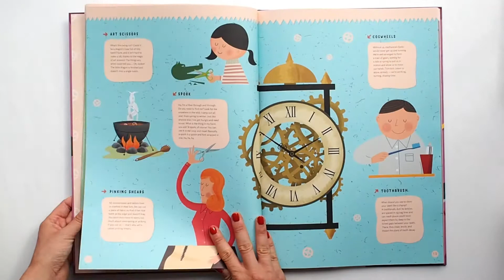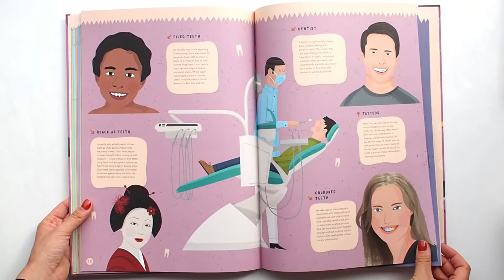All that Bites with or without Teeth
Written by Štěpánka Sekaninová
Illustrated by Tomáš Pernický

Book: